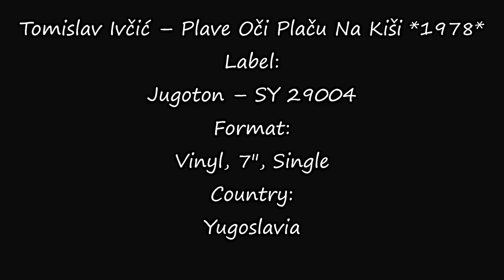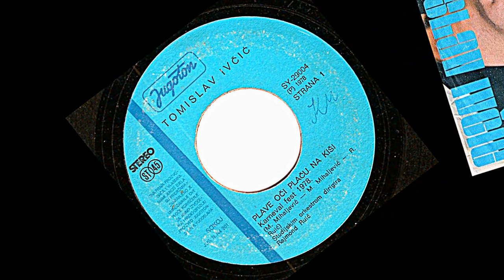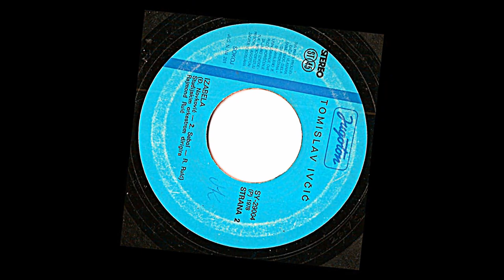Tomislav Ivčić – Plave Oči Plaču Na Kiši *1978* /// *vinyl* /Cavtat '78/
Label:
Jugoton ‎– SY 29004
Format:
Vinyl, 7", Single
Country:
Yugoslavia
Released:
1978
Genre:
Pop
Style:
Schlager

Arranged By – R. Ruić
Conductor – Rajmond Ruić
Orchestra – Studijski Orkestar Jugotona

Preamp: Musical Fidelity V90-LPS (47k loading)
Turntable: Technics Direct Drive Automatic SL-3210
Cartridge: Audio Technica AT440MLb

PROMOTION ONLY!